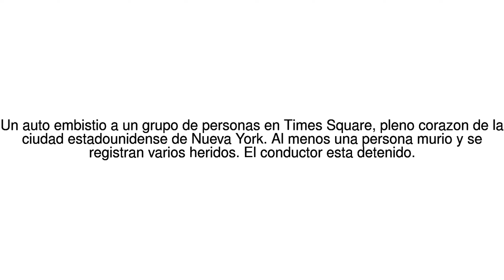Noticias del Mundo Nueva York: un vehiculo a alta velocidad atropella a varias... 18/05/17